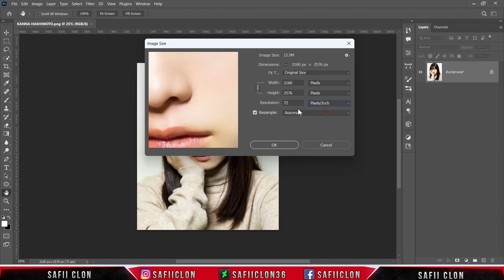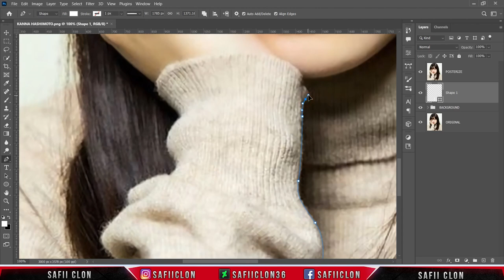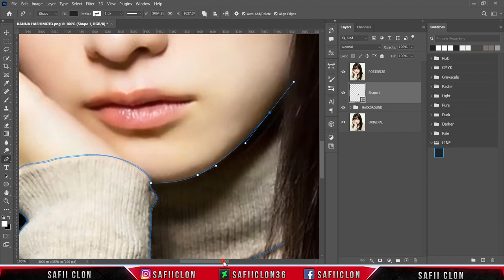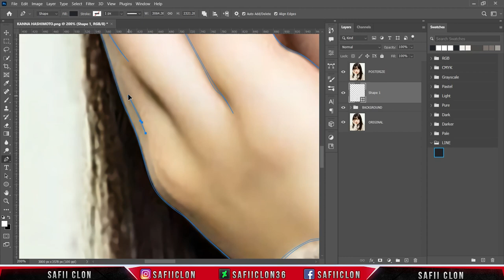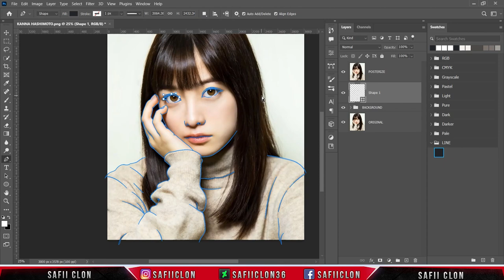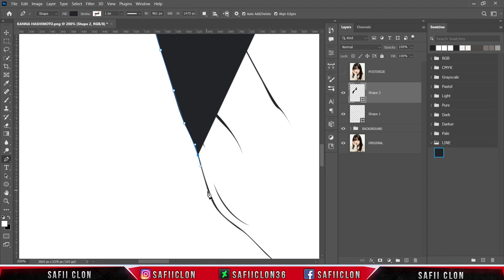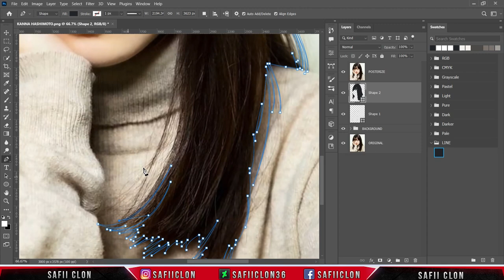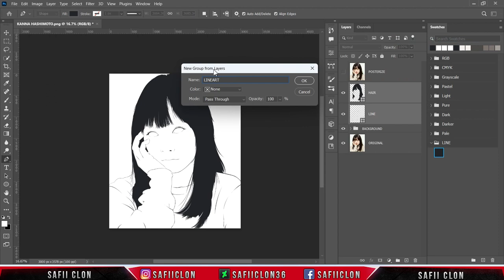[ Photoshop Tutorial ] KANNA HASHIMOTO Vexel Art [ PART 1 - LINEART ]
Hello everyone,

Software Using :
Bandicam